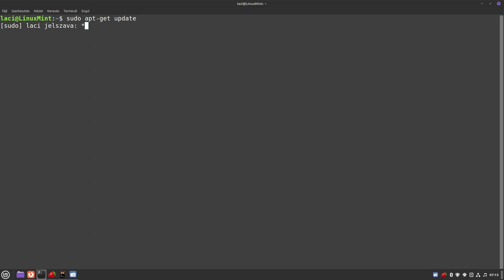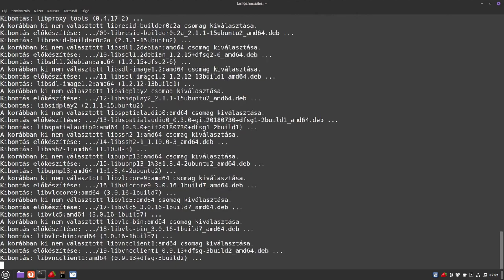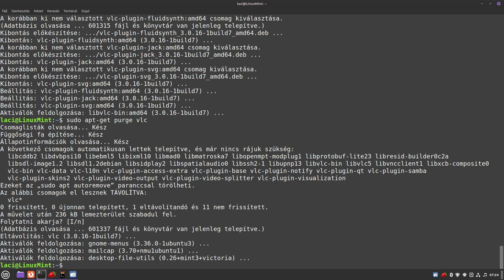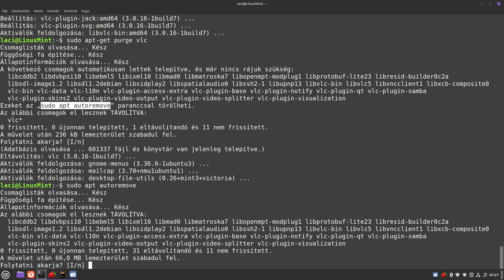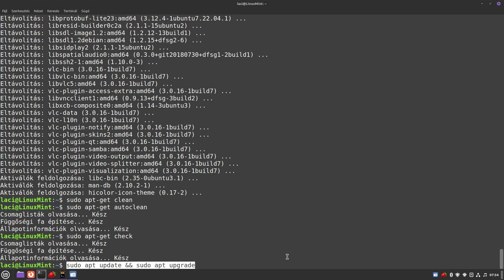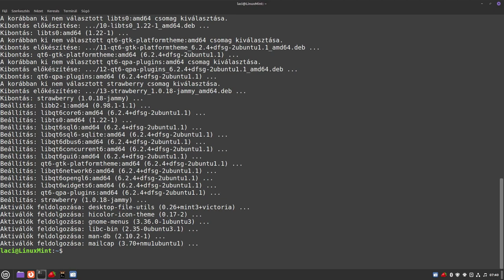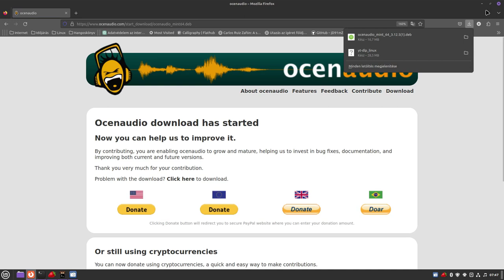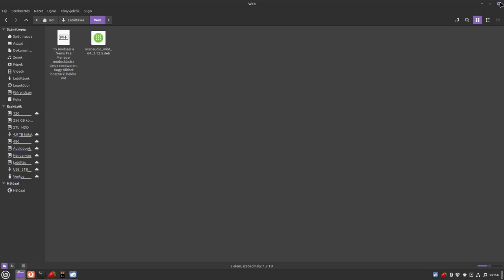Terminálos csomagkezelés, PPA használata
A mai Magyar Linux Videóban az apt-get csomagkezelés alapjait ismerjük meg, Adatbázis frissítés, rendszer frissítés és csomag telepítés/eltávolítás egyszerű módszereit ismerjük meg. Majd a PPA beillesztése  a Linux Mint melegkezelésbe lesz a téma. Ezt egy példa követi: hogyan lehet telepíteni egy letöltött programcsomagot grafikusan illetve terminálban.

16:27 PPA beállítása, telepítés
25:00 Egyéni, letöltött csomag telepítés

Jó Linuxozást! Ha a témával kapcsolatosan van véleményed, kérdésed akkor a linuxmint.hu fórumára nézz fel!